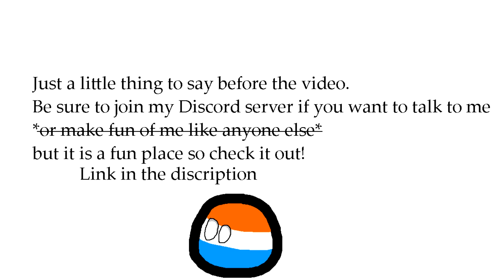Alternate History of Europe |Season 2|Episode 2| Liberation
I hoped you enjoyed this video and this was really not to offend anyone.